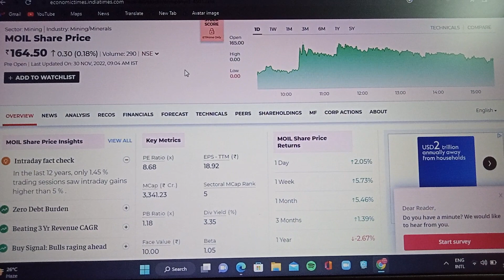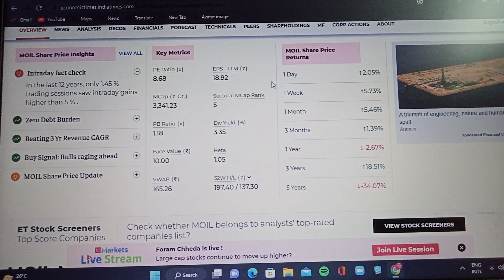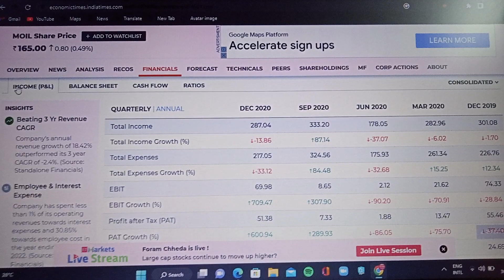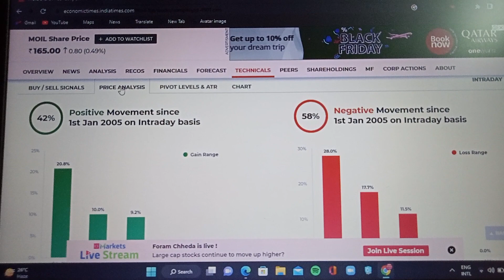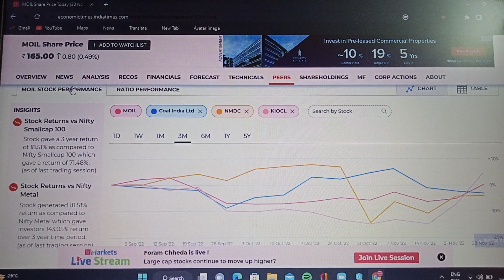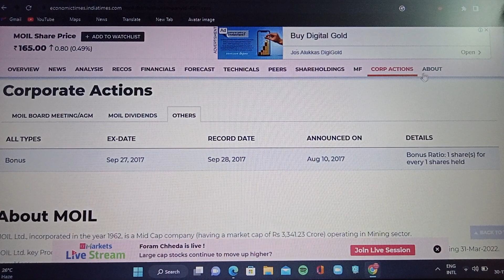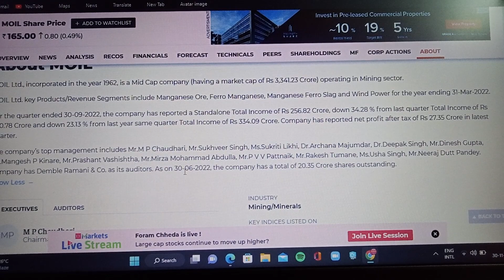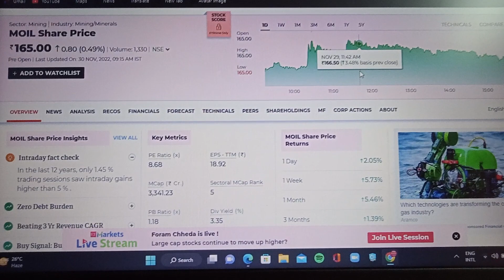SHORT TERM STOCKS TO BUY | POSITIONAL STOCKS TO BUY | BEST PSU STOCKS TO BUY | MOIL LTD SHARE NEWS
Is MOIL a good buy for long term?
Is MOIL a government company?
What is the buyback price of MOIL?
Is it good to invest in MOIL?
What is the future of MOIL share?